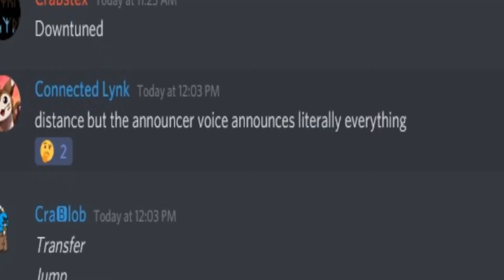Distance but the Beta Announcer says literally everything.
It needed to be done and so it is.
Ka-Bam Son.